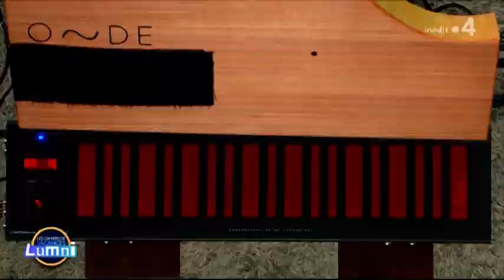Haken Continuum & La Voix du Luthier Onde - French TV channel - France 4 - Lumni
Christophe Duquesne and Marc Chouarain present the Haken Continuum and the Onde on the French television channel France 4, in the show "Lumni".